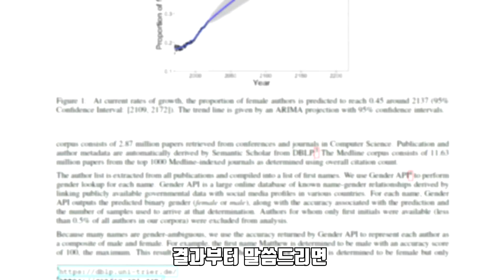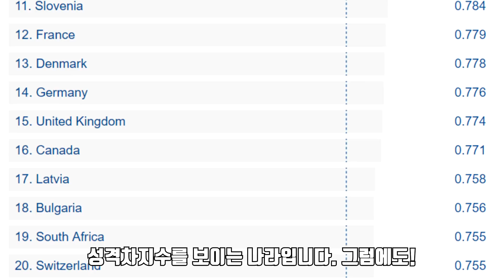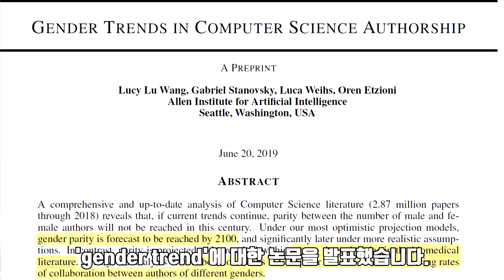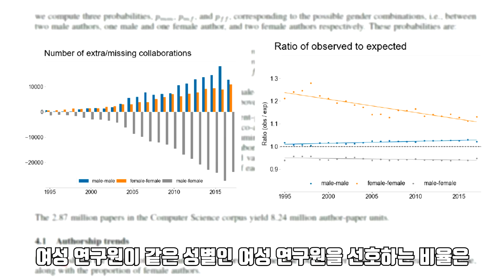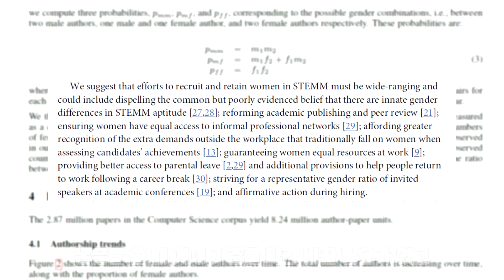현재 전세계 과학계의 냉정한 현실, 여성연구원과 같이 연구하기 싫다고?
얼마전 매우 흥미로운 과학 기사를 접했습니다.

연구를 하다보면 공학이나 이학계열 교수님이나 출연연 선임연구원 이상급에서 여성 연구원을 찾아보는 것이 정말 힘들죠. 이유가 뭘까요? 분명 학창시절에는 실력이 비슷하거나 아니면  여학생이 더 뛰어난 경우도 왕왕 있는데...

그 궁금증을 나름대로 통계에 기반하여 해석한 자료가 있기에 소개해드립니다.
감사합니다!